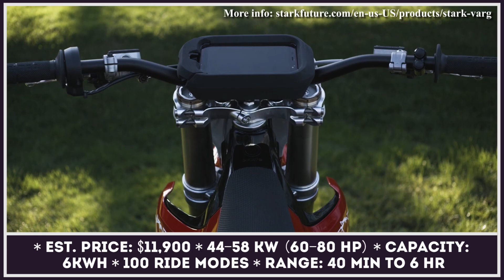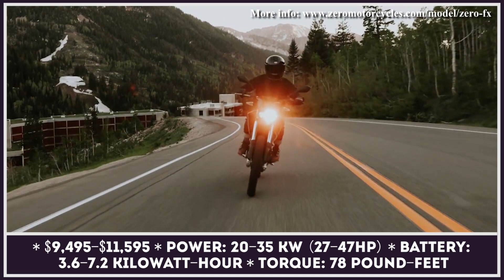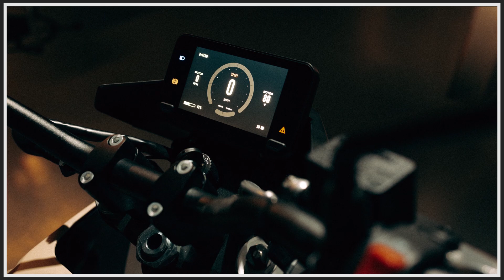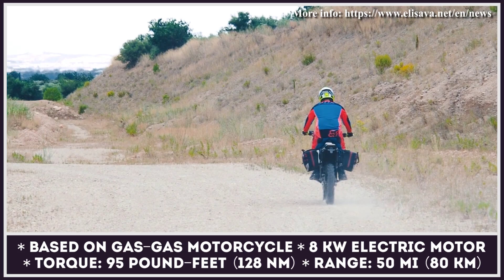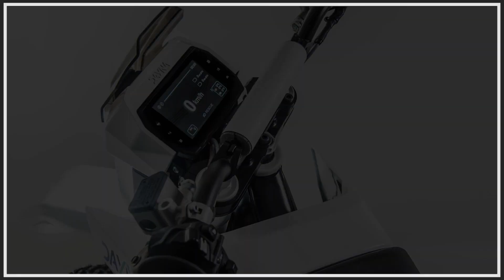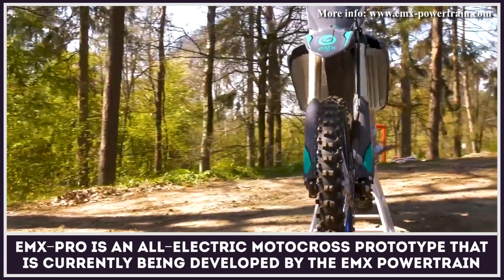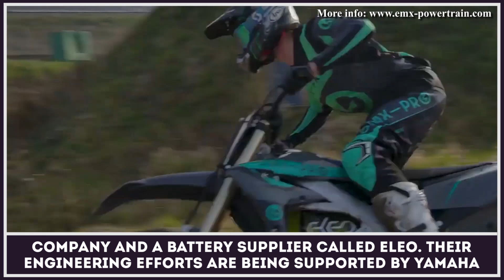10 Upcoming Dirt Bike Overview for 2022 ft. Sur-Ron Storm Bee Motorcycle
The likes of Sur Ron Light Bee (and its newer iteration -Sur-Ron X Black Edition) and other lightweight models have gotten used to the idea that dirt bikes could be powered by electric motors, they could provide an exhilarating riding experience and at the same time be affordable compared to other e-bike models on the market.

The trail-ready motorcycles by Sur-Ron are now considered to be the top choice for beginner riders that are looking into purchasing a zero emission motorcycle. These models have grown in popularity so much that there are companies that are creating aftermarket accessories, performance kits and battery upgrades to unlock better riding parameters for this model. But what if you are a fan of motocross, trail or dual sport models and are looking for more powerful models straight out of the factory? In this case, we have prepared a top list of upcoming models and news from the electric dirt bike industry.

Before we start sharing all of the entries from our list, we'd like you to follow our electrified two-wheeler playlist

In today's video presentation we have a brief overview and comparison of specifications, buying prices and range estimates of such models:

SUR-RON Storm Bee: surron.ca/pages/storm-bee